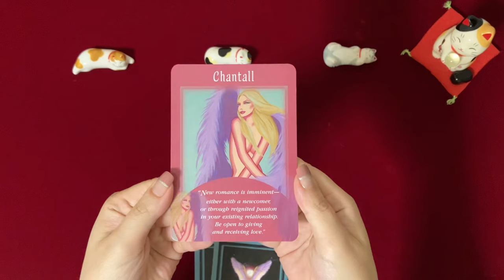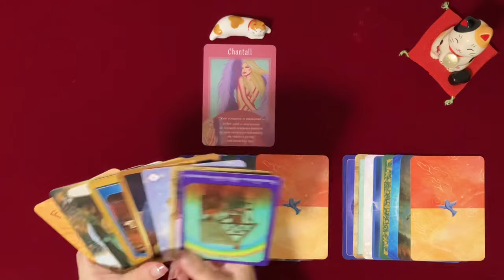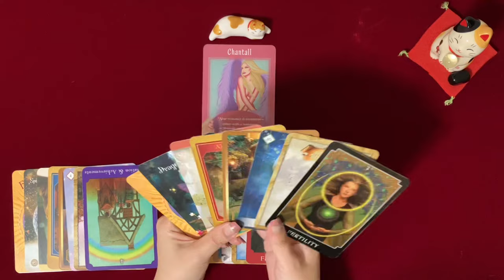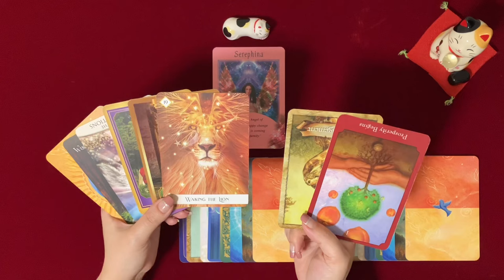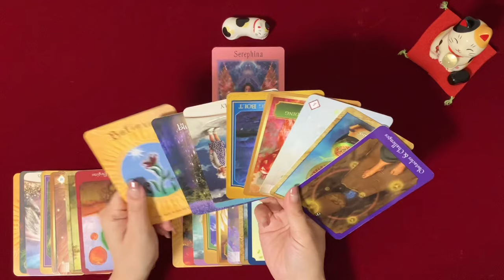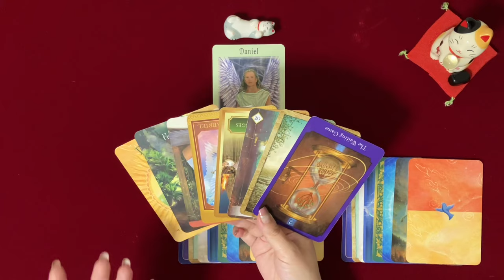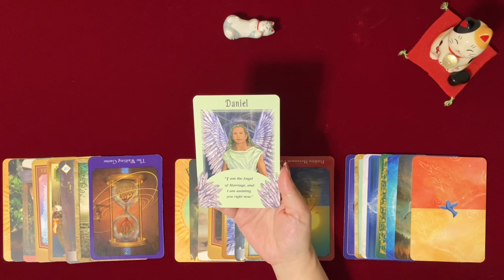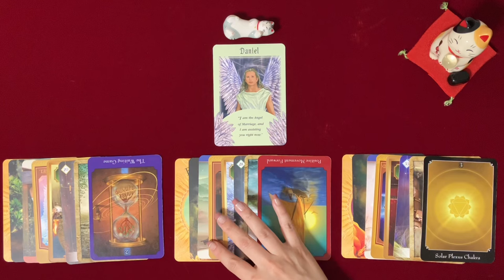これからどんな出会いがある？ 仕事・友人・恋愛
【Enishi Room】へようこそ🎀
高評価やコメントありがとうございます。

今回は新年度
人との巡り逢い、これからどんな出会いがあるのか？
仕事上ではどんな人と出会うのか、友人になれそうな人はどんな人か、さらに恋愛に発展しそうな人についてリーディングしてみました！

《巡り逢い》これから
どんな出会いがあるのか？
仕事・友人・恋愛

《仕事上での出会い》
《友人になれそうな人との出会い》
《恋愛に発展しそうな人との出会い》

✨選択肢→ 1:46

✨A → 2:34

✨B → 20:48

✨C → 35:12

【リーディングスタイル】
基本的なカードの意味と直感を合わせたリーディングを行なっています。
（カード本来の意味と異なる場合もあります）

3択ですので、全ての方に当てはまるのは難しいですが、なんとなくでも心のどこかに残って、それが必要な場面でのヒントになったりするので「なるほどね〜」と、参考程度にご視聴していただけると嬉しいです✨

リーディング中には、例え話しが炸裂し脱線し、カミカミになりながらも私個人の体験や出来事など盛り込みつつ、視聴者さまがエンタメとしても楽しみながらクスッと笑って笑顔になれるようなリーディングスタイルとなっております。

【猫ちゃんを飼っているので、鳴き声や少しやんちゃをしてしまう時がありますがご容赦ください🙏】

【使用しているカードについて】
リーディング動画及びサムネイル制作につきまして、各会社のガイドラインに基づき使用させていただいております。
（海外で出版されているものもあります）

サイキックタロットオラクルカード
ザ・マップオラクルカード
オラクルオブザセブンエナジー
エナジーオラクルカード
アカシックタロット
クォンタムオラクル
セイクレッドフォレストオラクル
ソウルコーチングオラクル
エンジェルオラクルカードII